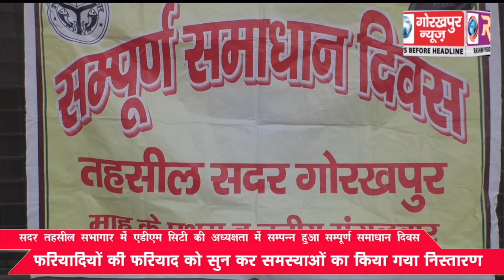सदर तहसील सभागार में एडीएम सिटी की अध्यक्षता में सम्पन्न हुआ सम्पूर्ण समाधान दिवस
सदर तहसील सभागार में एडीएम सिटी की अध्यक्षता में सम्पन्न हुआ सम्पूर्ण समाधान दिवस फरियादियों की फरियाद को सुन कर समस्याओं का किया गया निस्तारण।